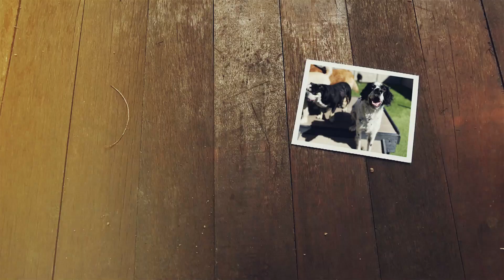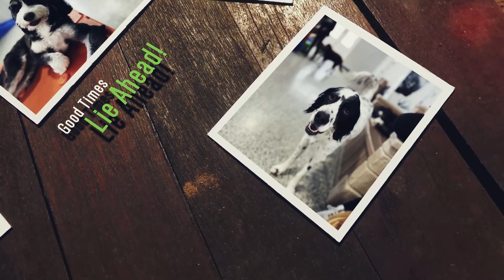Irresistible Kodak Moments: Peek Inside Karnik On Black's Doggy Daycare!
🐾 Welcome to the Daycare Diaries! | Karnik On Black Doggy Daycare

In today's video, you'll meet some of the charming pups who spend their days with us, each featured in a unique snapshot that captures their playful spirits and adorable moments.

Watch as our canine friends steal the spotlight with their irresistible antics that reflect their joyful personalities. These are the moments that make our hearts melt and tails wag!